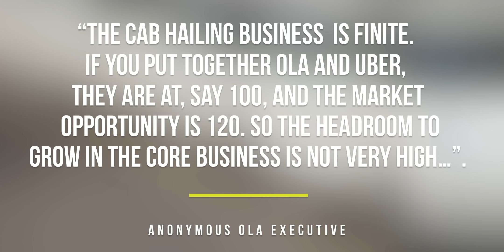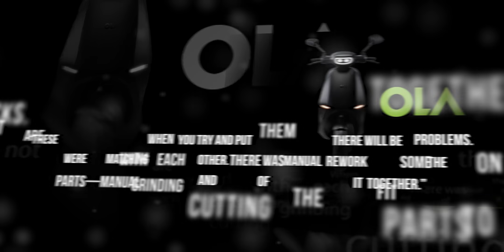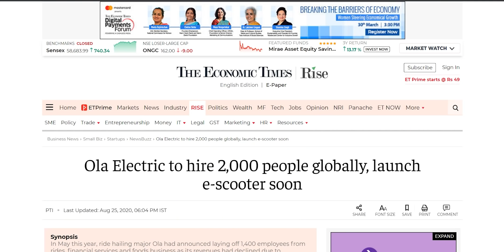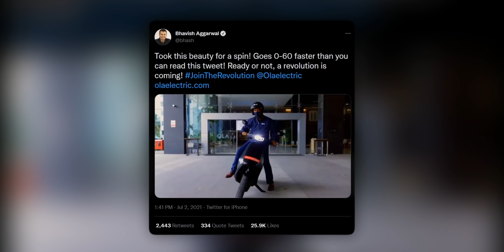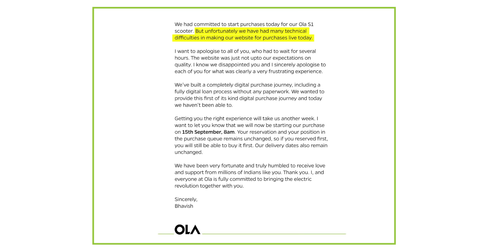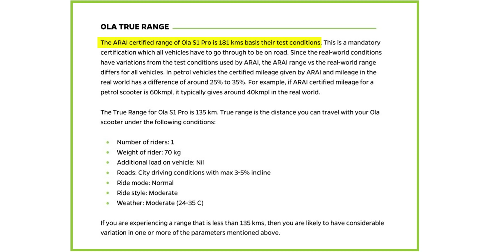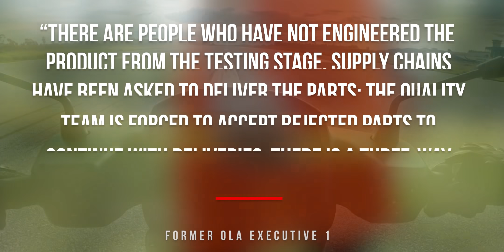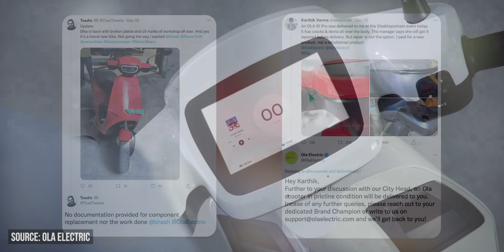How Ola Electric's Revolution Faltered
In today’s video, we take a look at Ola’s journey of building their flagship electric scooter Ola S1 and S1 Pro. And how a promised EV revolution turned out to be a catastrophe.

00:00 Introduction
01:03 Start of an EV revolution
05:52 Ola’s S1 and S1 Pro launched
07:04 Everything starts to go wrong for Ola
10:06 Why did a revolution turn into a catastrophe?

Start of an EV revolution: The mission of Ola Electric was simple: start an EV revolution in India. In May of 2020, when Ola acquired Amsterdam-based electric scooter startup Etergo that Indian consumers started to get excited. See, the plan was to make some minor tweaks to Etergo’s AppScooter and then simply launch it in India. And that sounds easy enough, right? But of course, AppScooters were designed for the Netherlands, a country that’s known for having some of the best roads in the world. They also have very cold weather over there, with an average summer high of between 20 and 25 degrees Celsius. India, in contrast, is a fairly hot country with more challenging road conditions. See, Bhavish Aggarwal is a resourceful and ambitious man - that’s how he’s come so far as an entrepreneur. He knew that there would be challenges. Ola Electric went on a massive hiring spree. They hired 2,000 people around the world, with more than 1,000 of them being engineers - the objective here was to solve all of the problems that Ola Electric would inevitably face, like the software in the scooters, the vehicle’s mismatched design, and the battery technology - the goal was to build a state-of-the-art, flagship electric scooter, and for this they would need a state-of-the-art facility. In December of 2020, Bhavish announced Ola Electric’s plans to build the world’s largest electric scooter factory, named the ‘Futurefactory’.

Ola’s S1 and S1 Pro launched: On the 2nd of July of 2021, Bhavish Aggarwal shared a video of himself riding Ola Electric’s scooter on the streets of Bengaluru - this created a ton of excitement, both for Indian EV enthusiasts and also just regular, everyday people. The hype grew so intense that when Ola opened up pre-bookings for these scooters on the 15th of July, more than 1 lakh people reserved a scooter. And keep in mind here, there were no specs available at this time - the scooters top speed, range, and charging time were all unknowns. Then, exactly one month later on the 15th of August, the scooters were officially launched as two variants: the S1 and the S1 Pro. And much to everyone’s delight, the specs of these scooters didn’t disappoint! They had an impressive range of 181 km, and some cool software features like hill hold, cruise control, remote unlocking, and more.

Everything starts to go wrong for Ola’s flagship electric scooter: Finally, on the 15th of December of 2021, after multiple delays, Ola started delivering their electric scooters. And that’s when things went from bad to worse. See, that launch video - where Bhavish was proudly talking about the Ola S1 Pro’s 181 KM range, was way off-base. In reality, the scooter’s true range was just 135 KM, and the officially advertised range that had been listed as 181 KM was just an ideal range, tested in a controlled lab environment that was very different from the actual roads of India. Oh, and those cool software features that I mentioned earlier? Hill hold, cruise control, remote unlocking - customers would have to wait another six months to be able to use them. Then, multiple reports of battery overheating started coming in, and complaints from customers about receiving damaged scooters as well. Angry customers started flooding the internet with complaints and criticism.

Why did a revolution turn into a catastrophe: Well, to start with, the timeframe was unrealistic. Expecting Ola Electric to re-invent Etergo’s AppScooter, build the FutureFactory, and get the scooters out the door in a year’s time just wasn’t a smart move, and resulted in corner-cutting and a product that looked great on paper, and in photographs and videos, but didn’t perform anywhere near as well as was promised. Things were exasperated further by many of Ola’s top executives leaving the company in the middle of all of this. And when senior people left too - the burden fell on the shoulders of junior employees, the people who were least equipped to carry it.